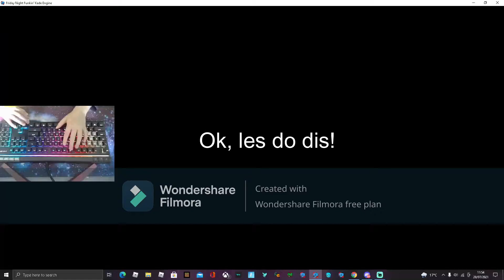(help) VS TREE, FNF MOD, FREEPLAY LAST SONG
all i can say is, this is insane bruh.